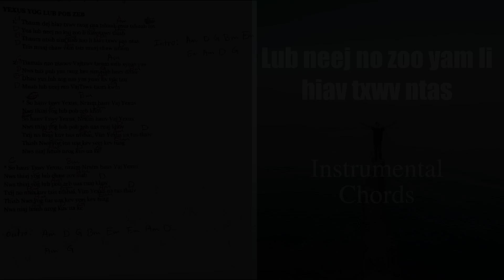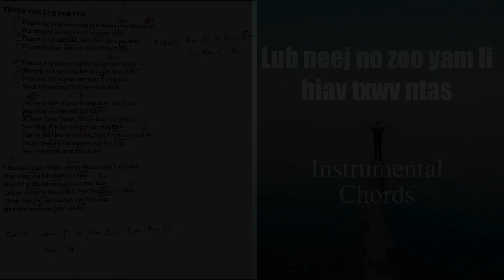Yexus Yog Lub Pob zeb ruaj khov- Xf. txawj Pes Vaj - ( Instrumental + karaoke + Chords) Simon Thao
Muab rau cov phooj ywg sawv daws uas nug nug txog zaj Instrumental los yog li nej uas nej nug txog Karaoke os.
Thov zam txim rau daim ntawv uas kuv sau " chords " yuam kev mentsis lawm.
Ua tsaug rau txhua leej txhua tus uas txhawb nqaa kuv!